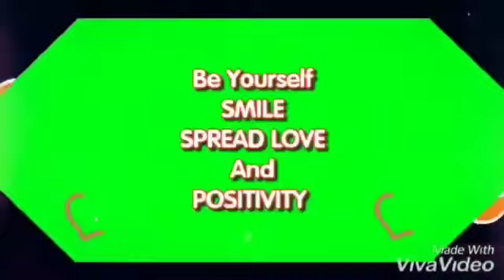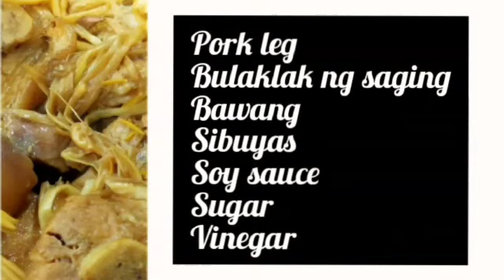How To Cook PATA-TIM | Lutong Bahay | Filipino Dish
SUPPORT OUR GROUP

PLEASE SUPPORT:
MAPAGMAHAL CHANNEL
ZEILLIENATICS
TEAM MELANIE